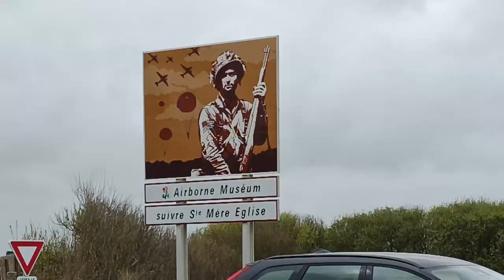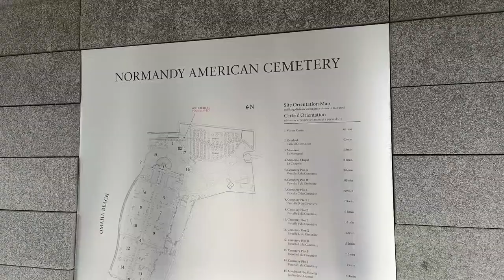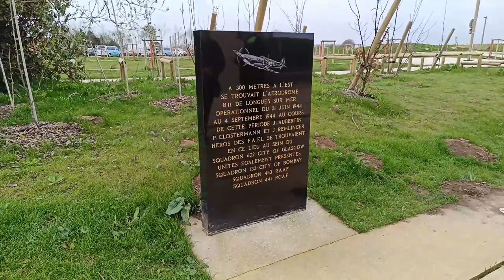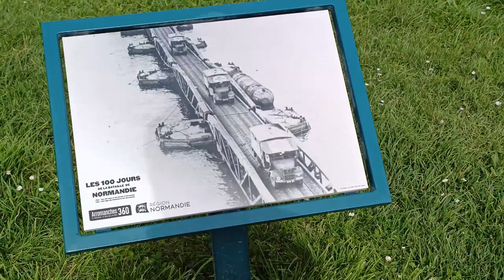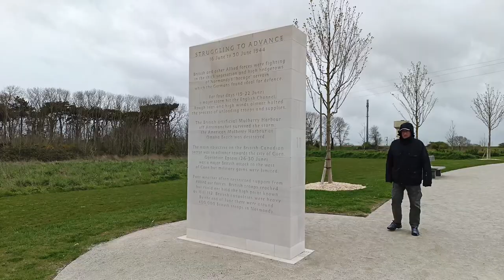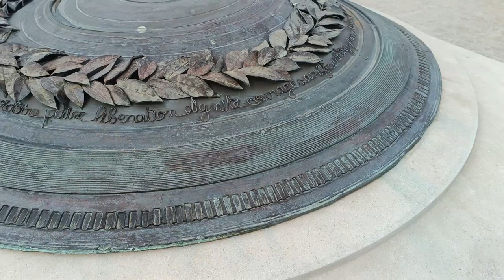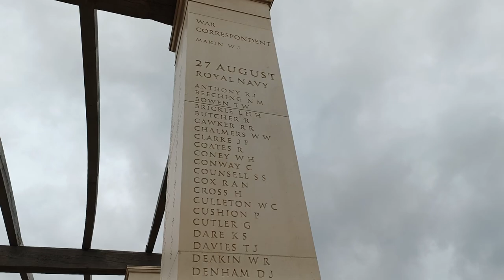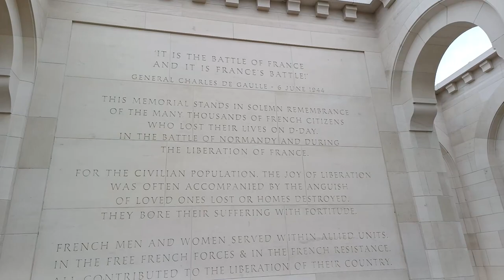A Trip to France: Day 3 Normandy Beaches - The Hero's Of Normandy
A trip to france to see the normandy beaches

PEOPLE IN THE VIDEO: me, myself, and I @jsracing1233